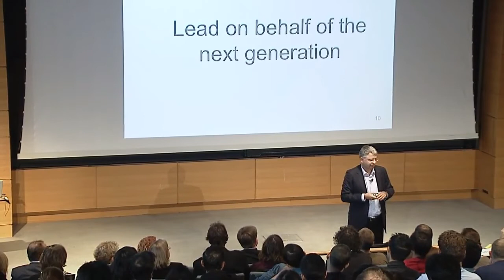Top advice from world's best leaders (1/6)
- John Legere, T-Mobile : Team together - team apart
Jack Ma, Alibaba : About changing the world
Dominic Barton, McKinsey  : The gas station story
Dan Bane, Trader Joe's : Hire for attitude
Severin Schwan, Roche : Lead for the next generation
Howard Schultz, Starbucks : Leading through change
Larry Page, Google : Fail well
Kenneth Chenault, American Express : Constantly reinvent yourself
Brad Smith, Intuit : Horizon management